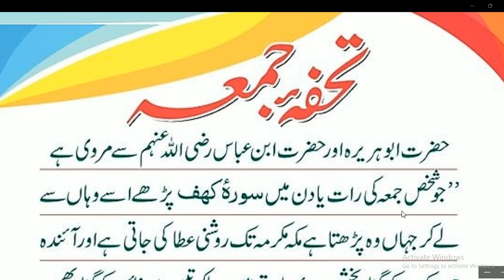Juman k Din ya Raat mein agar AP surah kahf ki ya ayat